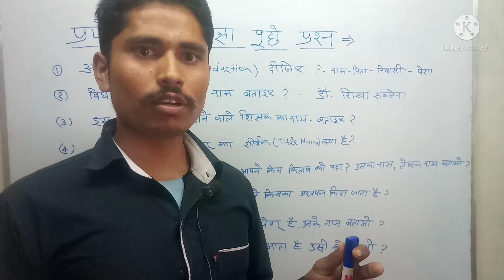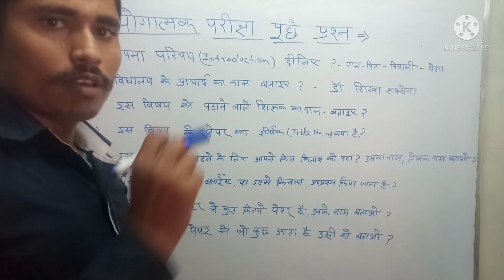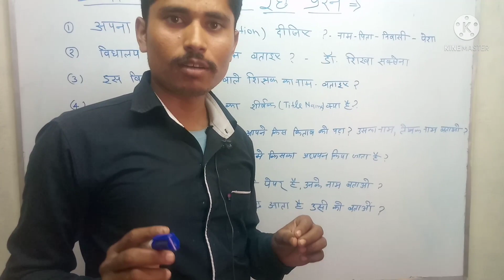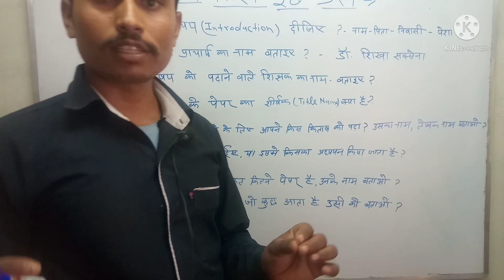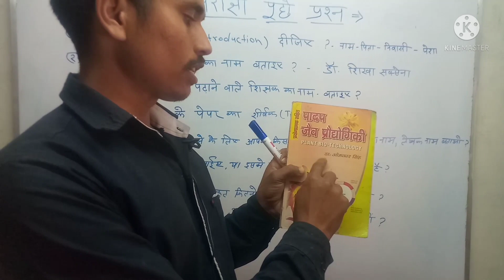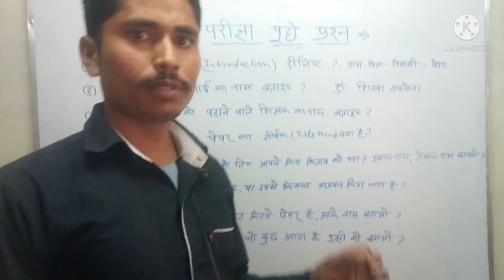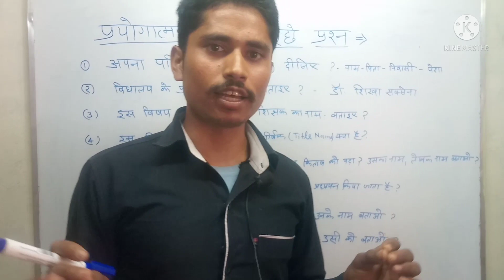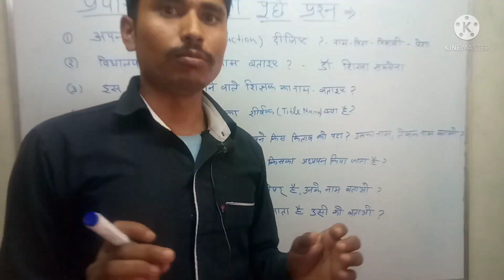B.sc,M.Sc एग्रीकल्चर के प्रैक्टिकल viva में पूछे जाने वाले महत्वपूर्ण प्रश्न practical viva question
इस वीडियो में बीएससी एग्रीकल्चर एमएससी एग्रीकल्चर एवं एग्रीकल्चर इंटरमीडिएट में विभिन्न प्रैक्टिकल परीक्षाओं की मौखिक प्रश्न संबंधी महत्वपूर्ण प्रश्न जो लगभग सभी practical  viva में पूछे जाते हैं उनके बारे में महत्त्वपूर्ण दिशा निर्देश दिए गए हैं आशा है यह वीडियो आपकी viva में लाभकारी होंगे